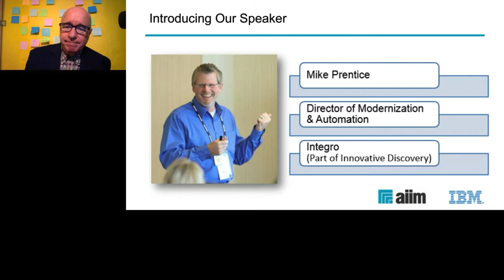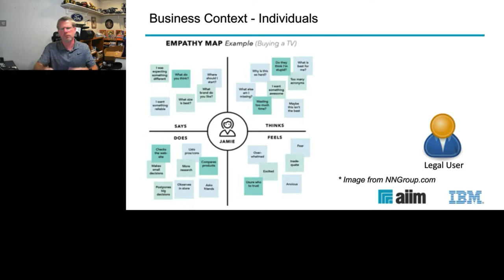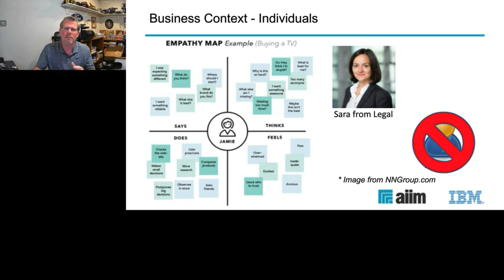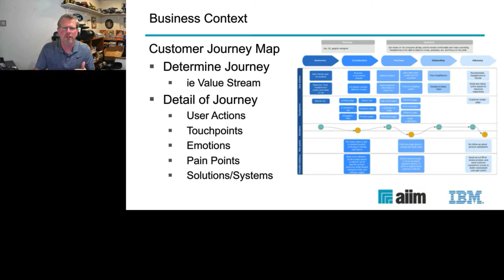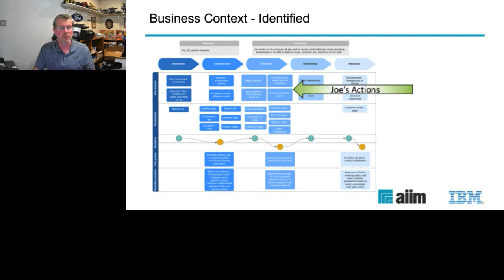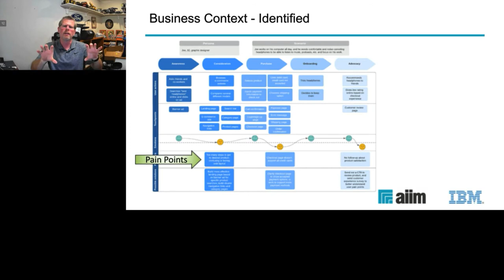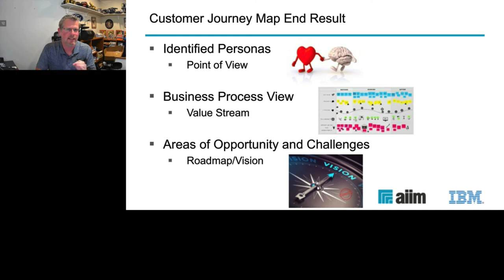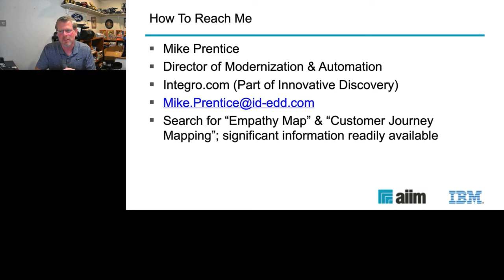The Power of Empathy and Customer Journey Mapping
Mike Prentice, Director of Automation and Modernization at Integro, joined IBM and AIIM for "It's Time To Realize The Promise of Automation," Oct. 7